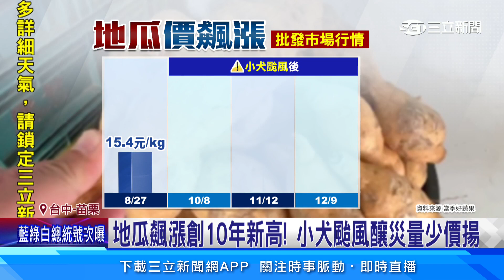地瓜飆漲創10年新高！ 小犬颱風釀災量少價揚│94看新聞